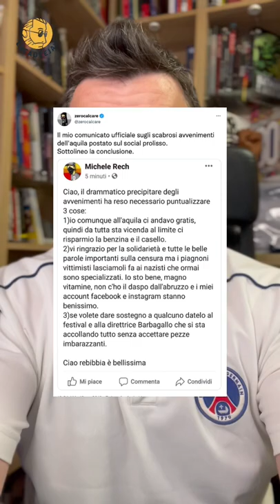Il “Bilanciamento Politico” di Zerocalcare e Saviano | lucadeejay